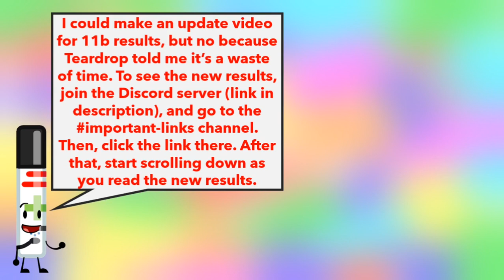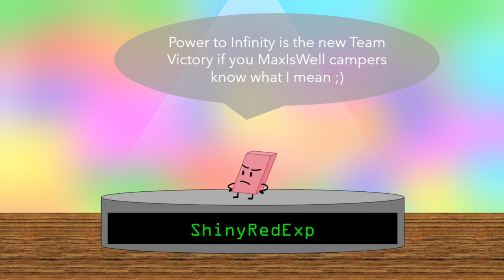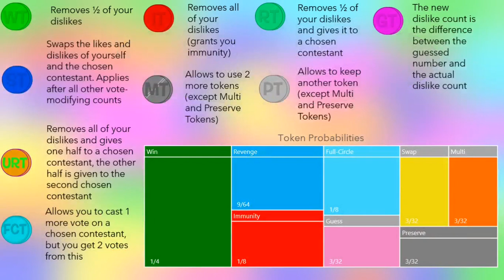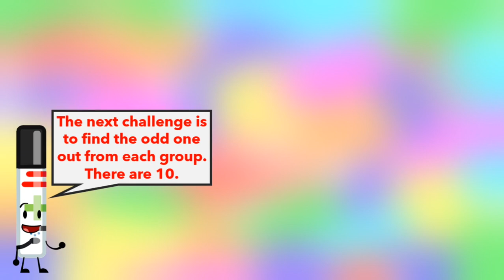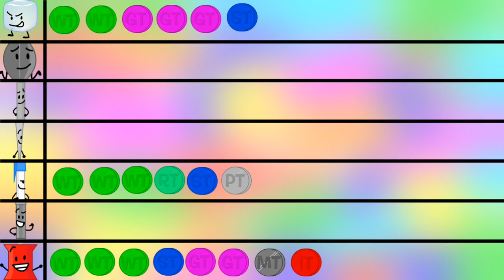BFTTM 12a: Stage 3 Gamers Commence!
Battle For The Two Million, or BFTTM for short, is a camp hosted by me. It has 20 contestants, and 1 will debut in the future.